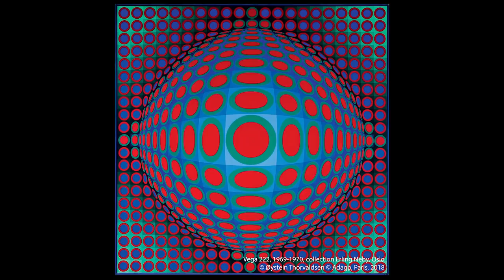[On repeint l'expo] Vasarely au Centre Pompidou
Pourquoi une rétrospective Vasarely ? Comment aborder aujourd'hui cette oeuvre « so sixties » dont on a oublié les mutations ? Que fallait-il montrer ? Cinq experts se penchent sur le cas de l'exposition du Centre Pompidou.

Réussite ou fiasco ? Quatre journalistes et critiques d'art, réunis autour de Guy Boyer, directeur de la rédaction de « Connaissance des Arts », décortiquent l'exposition « Vasarely. Le partage des formes », présentée au Centre Pompidou jusqu'au 6 mai.